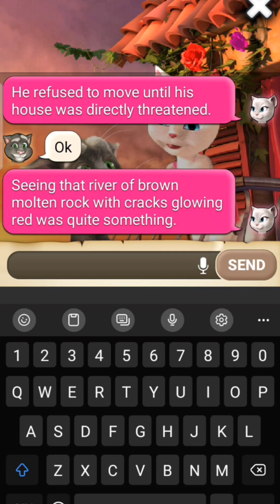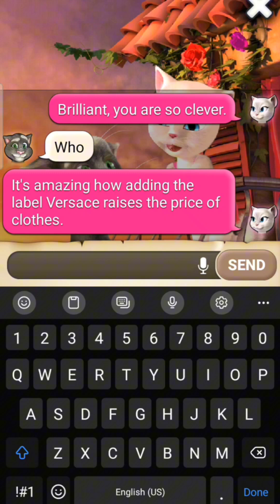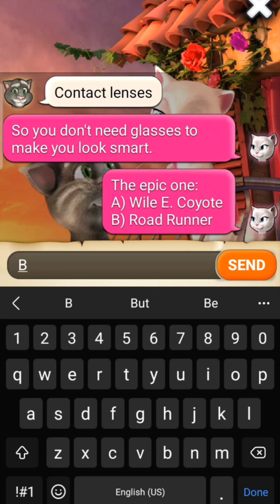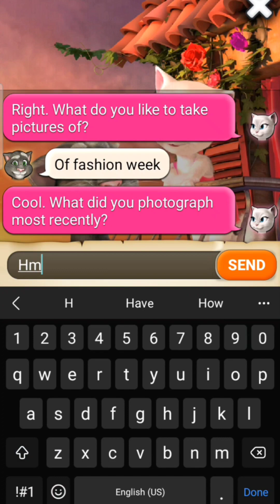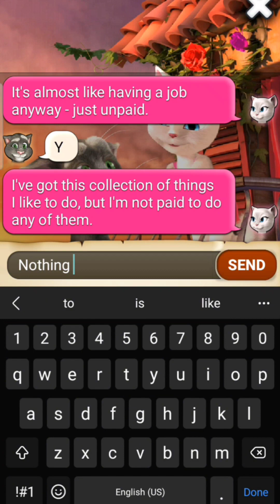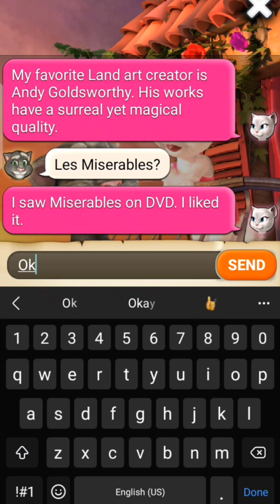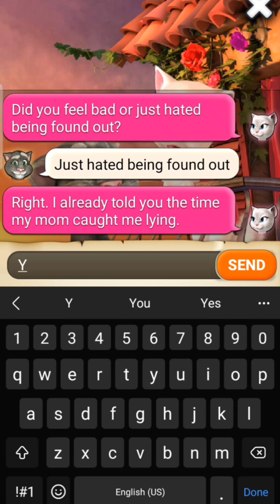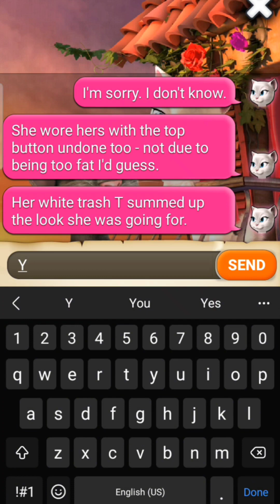Texting Angela from Tom Loves Angela Part 8! 🤣